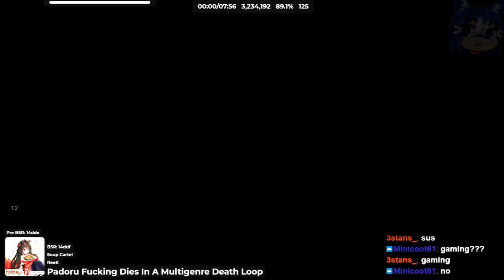I Popped Off At The End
►Saber Position used in this video [INDEX CONTROLLER ONLY]:
-Position-
x - -5cm
y - -6cm
z - 0cm

-Rotation-
x - 33 degrees
y - 0
z - 0
Credits: Silverhaze420

►Song: ReeK - Padoru Fucking Dies In A Multigenre Death Loop
►Map Creator(s): BrightKnight, DFeth, Cat using a toaster, 3Stans, Night Xrose, GalaxyMaster, A Jhintleman, Anonymous Mapper, Spicy Baguette, Dibl